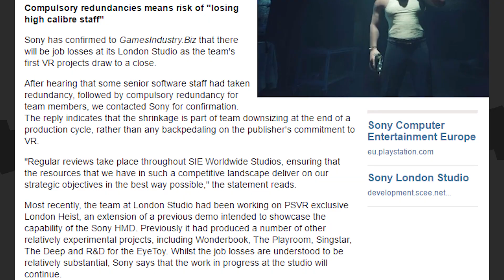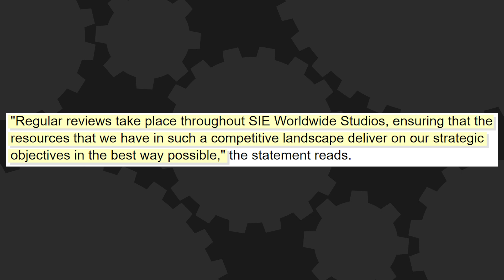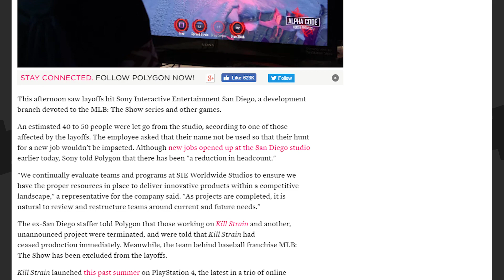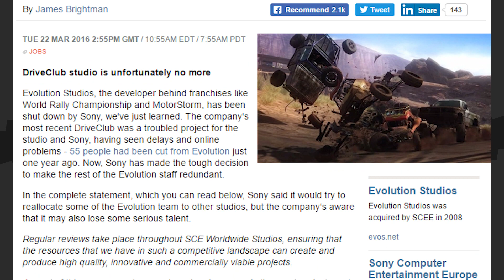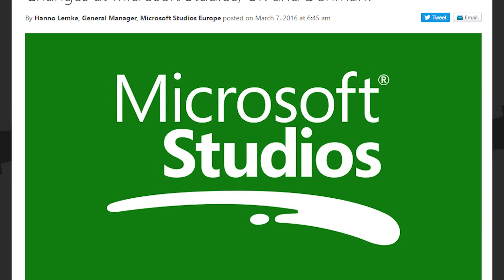PlayStation Hit With Layoffs - The Know Game News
When it rains, it pours. And right now it seems like there's a storm cloud hanging over PlayStation. Two of the company's development studios have been hit with heavy lay-offs. Even their new VR efforts are feeling the knife, and some of their upcoming games may be quietly axed.